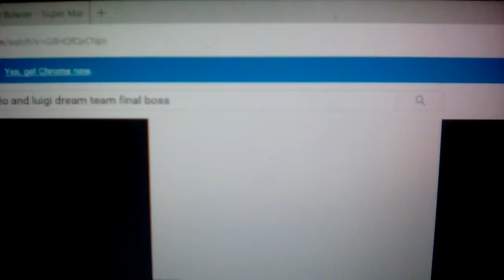Dreamy Bowser Transformation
From Mario & Luigi Dream Team